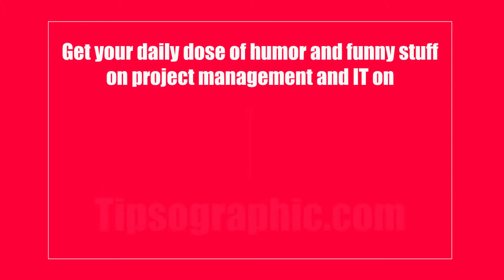The Funny #33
Get your daily dose of humor and funny stuff on project management and IT